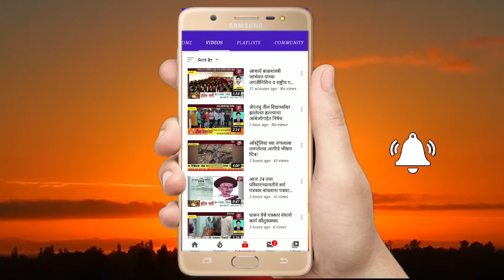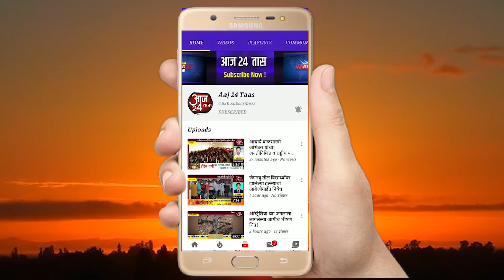सत्यशिल दादा शेरकर यांच्या शुभहस्ते मातोश्री प्लायवूड अँड हार्डवेअर शोरूमचे उद्घाटन सोहळा संपन्न